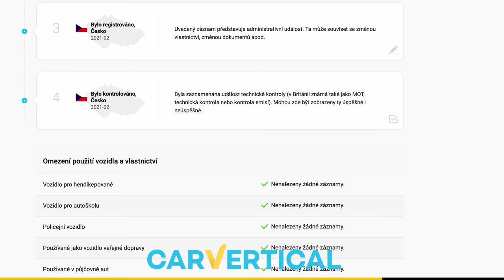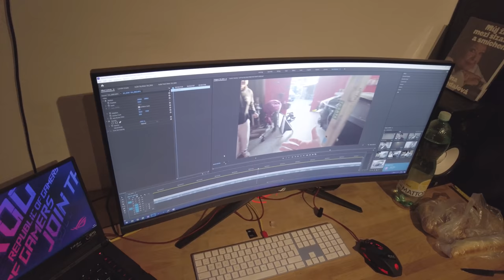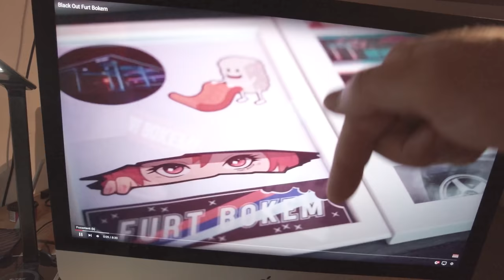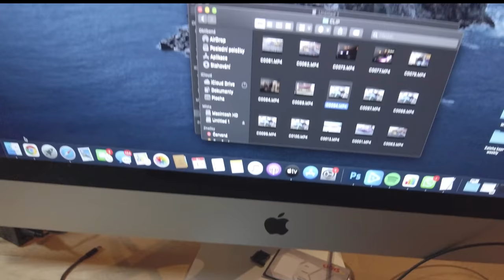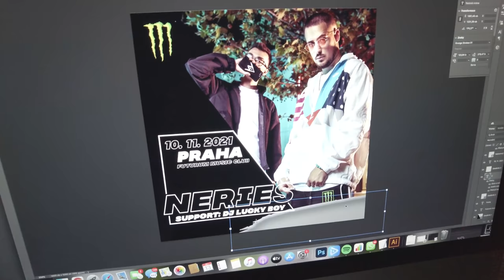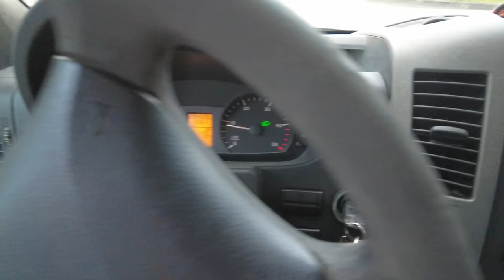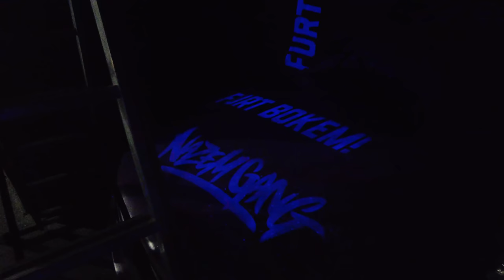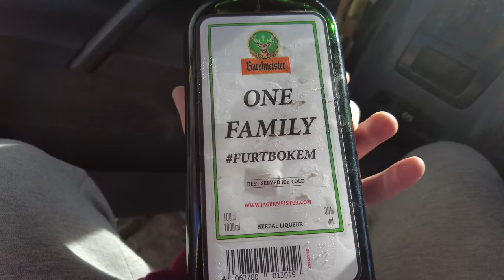Hořím!🔥 | Bitka s Dorim | Velké změny v kanclu | Weekly vlog #5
Jestli chceš vyzkoušet Car Vertical i ty se slevou 10% tak nabíhej na